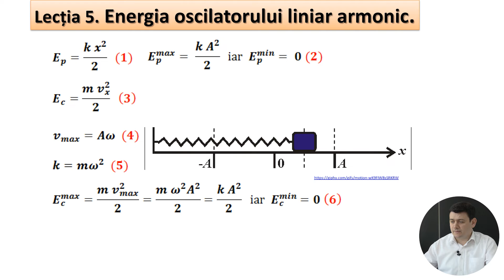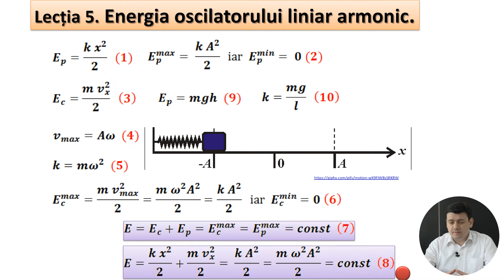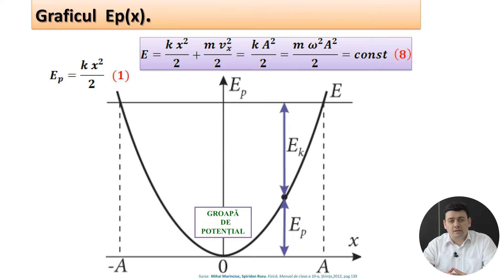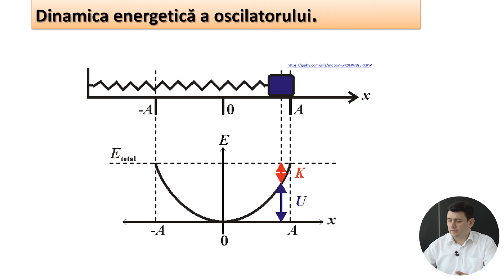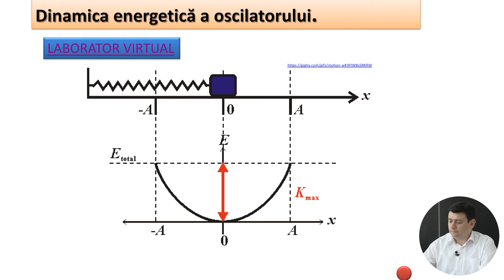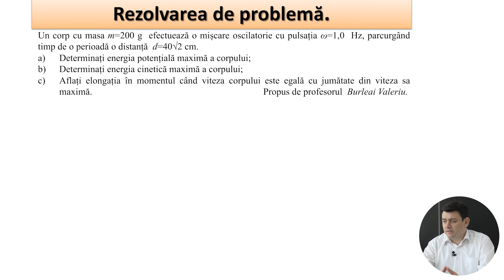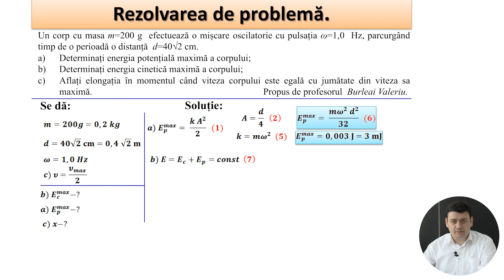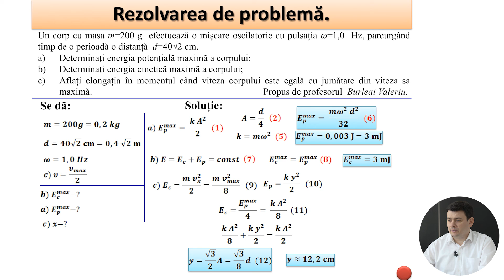Fizică; cl. X, "Energia oscilatorului liniar armonic"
Tema: Energia oscilatorului liniar armonic
Profesor: Burleai Valeriu